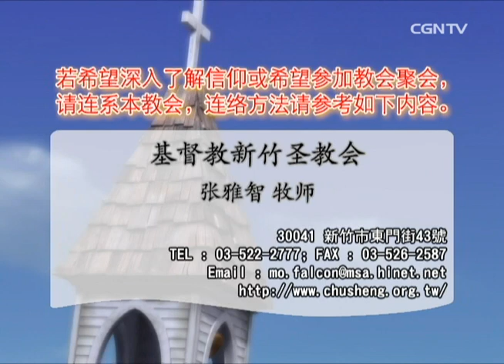【话语之泉】张雅智牧师 - 得胜的基督徒(1)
提摩太后书 4:3～8
因为时候要到，人必厌烦纯正的道理，耳朵发痒，就随从自己的情欲，增添好些师傅，并且掩耳不听真道，偏向荒渺的言语。你却要凡事谨慎，忍受苦难，作传道的工夫，尽你的职分。我现在被浇奠，我离世的时候到了。那美好的仗我已经打过了，当跑的路我已经跑尽了，所信的道我已经守住了。从此以后，有公义的冠冕为我存留，就是按着公义审判的主到了那日要赐给我的；不但赐给我，也赐给凡爱慕他显现的人。